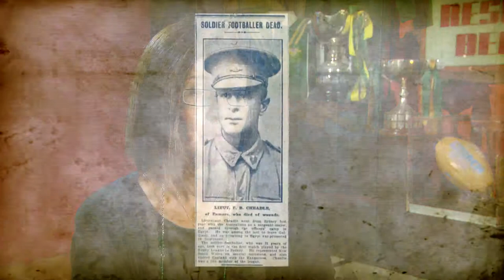Headgear to helmets promo V3 Final Mix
Headgear to Helmets is a one hour documentary about Rugby League Football and World War One - this three minute promo was screened at all the match venues at half time during the Anzac weekend in 2015 to an audience of over 250,000 - produced by Richard Bradley Productions for the Australian National Rugby League.